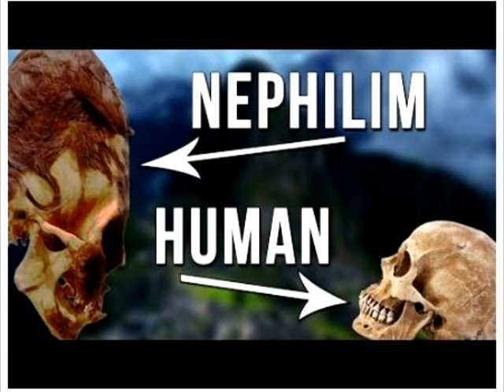ELECTRIC SASQUATCH: How a Natural Force may Explain "Supernatural" Powers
In ELECTRIC SASQUATCH, Christopher Noël offers a rational explanation for many of the seemingly “supernatural” abilities displayed by this primate species. One by one, he takes on mystical claims, showing how the capacity to manipulate naturally occurring electricity can allow Sasquatch to perform such remarkable feats as making their eyes glow, “zapping” people with pulses of energy, disrupting our electronic equipment, creating flashes of light and “orbs”...and even apparently vanishing into thin air.

This versatile use of electricity is certainly, by itself, an impressive evolutionary adaptation, but it’s far friendlier to the laws of physics than notions of fallen angels, demons, shapeshifters, spirit beings, star people, or interdimensional travelers.

Noël spotlights Sasquatch as a flesh-and-blood creature endowed, yes, with unique and breathtaking qualities, but firmly embedded in the natural world.